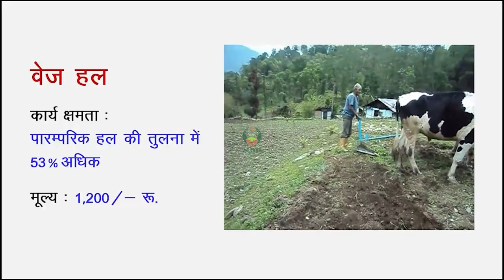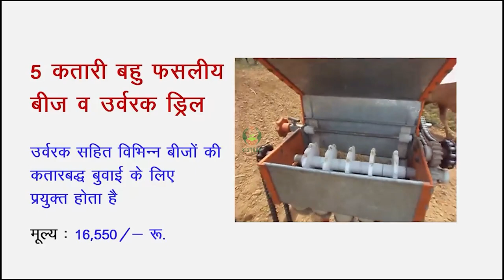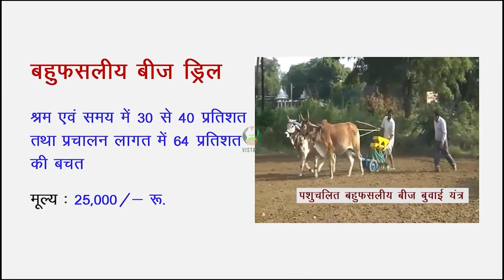पशु चालित यंत्र भाग 1